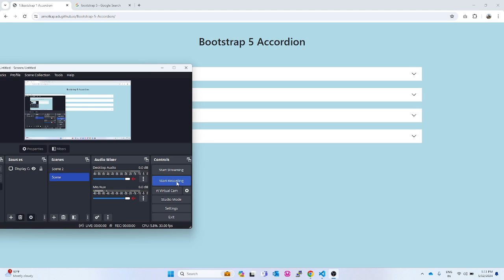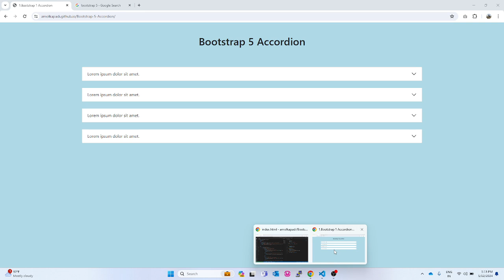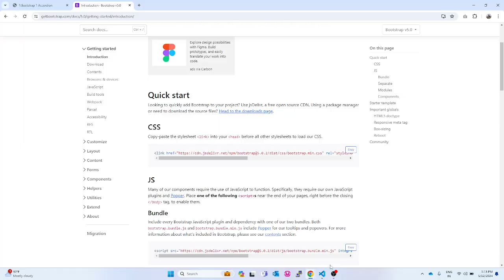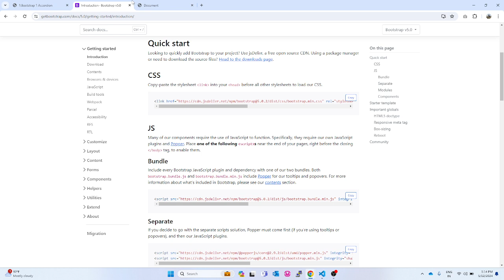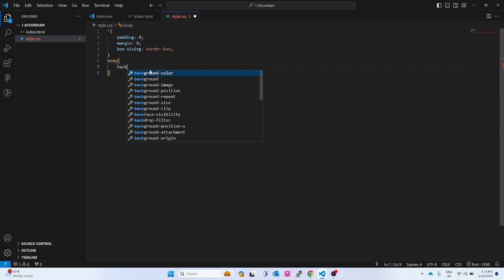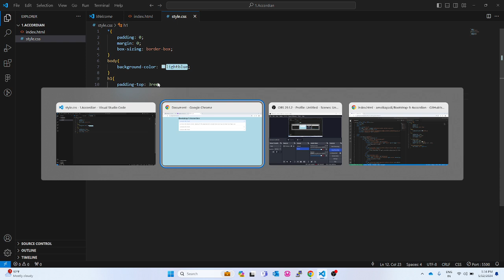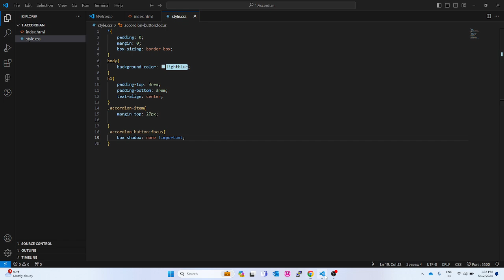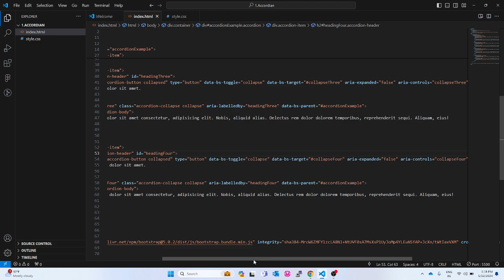Secrets to Stunning Bootstrap 5 Accordion Creation | Bootstrap 5 Accordion Design